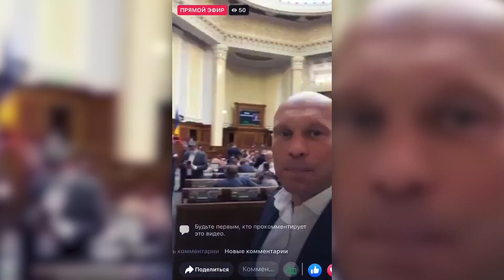Кива подаёт в суд на Президента США